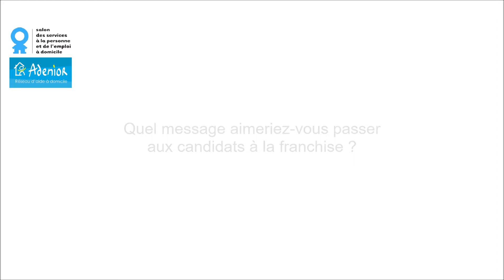Interview du réseau Adenior - Salon des Services à la Personne 2017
vous présente l'interview de Lionel TOULEMONDE, responsable du développement de la franchise Adenior, filmé à l'occasion du Salon des Services à la Personne les 14 et 15 novembre 2017 (Paris - Porte de Versailles). Adenior est un réseau de services à la personne qui se développe sur tout le territoire national. Renseignez-vous sur Choisir Sa Franchise.com